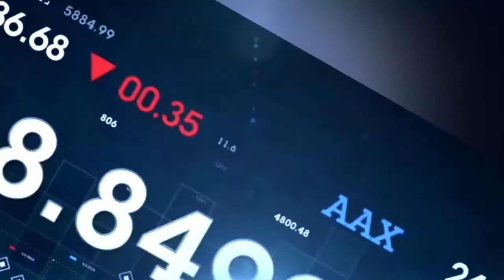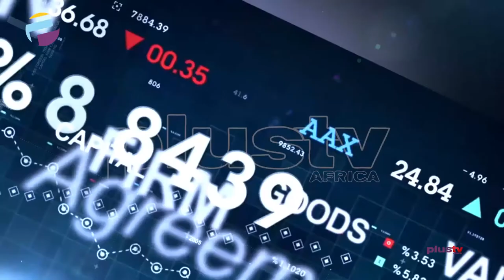Power Of Networking - How To Be Profitable As A Lawyer | LADIES TALKING BUSINESS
Ladies Talking Business With Tomilola Taiwo, a lawyer and a baker, she is the founding partner of Paracletus Legal Consult and founder of Whisks And Crumbs.